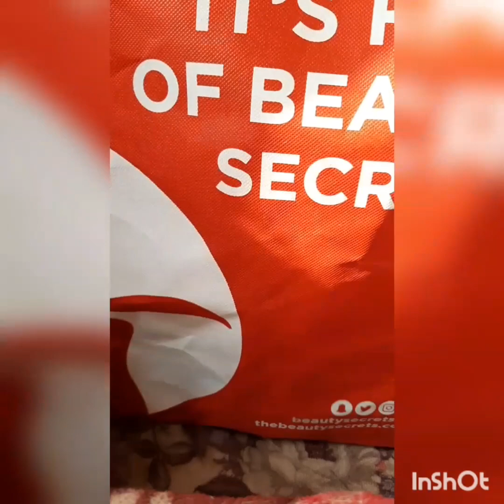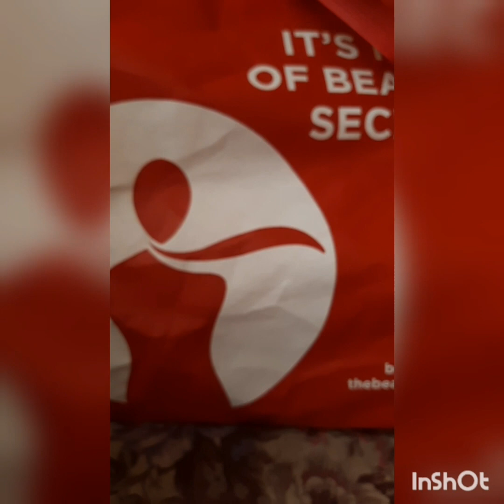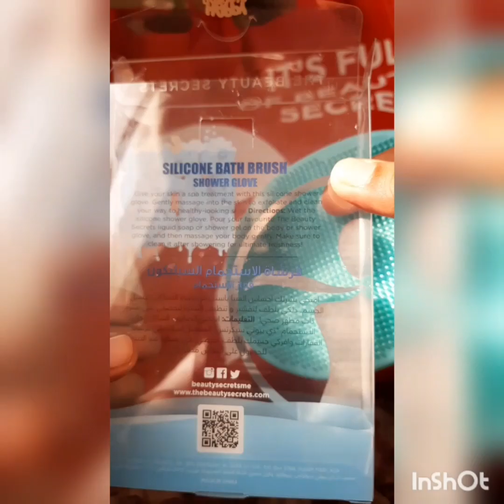# beauty product review# the beauty secrets product review # beauty and personal care product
this is a personal review from me of the
brand" the beauty secrets " which I purchased on offer season